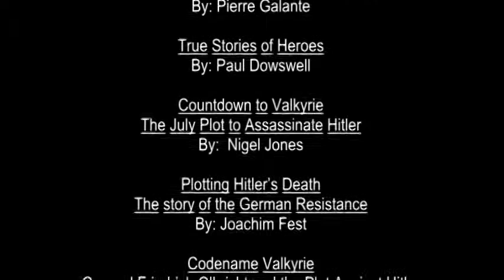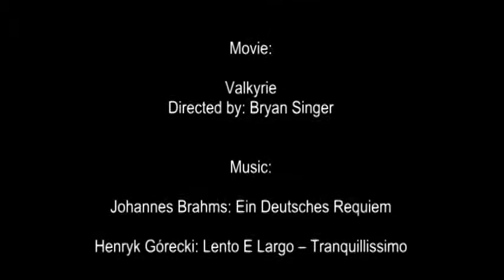Stauffenberg's Choice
This is purely Educational.

Haley F.
NHD 2014
Entry Number 2206
Senior Division